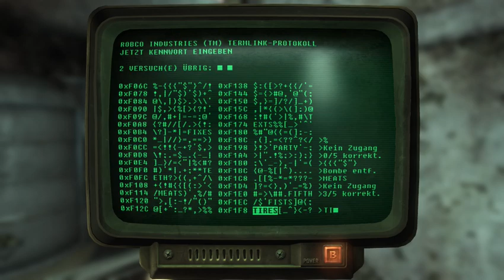Lets Play Fallout3 Part 15 Der Weg Zum Radio Sender